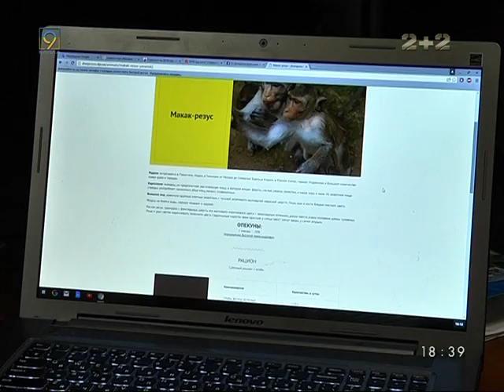Обезьянки в зоозоне ищут опекунов